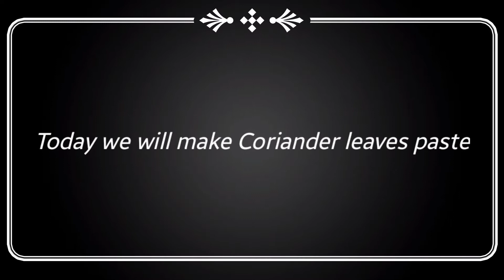Coriander Leaves Paste||Tasty Chutney Recipe